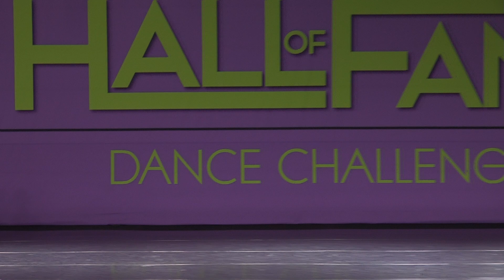Leighton Godlewski - Hold Your Hand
5th Overall
Age 7 Lyrical Solo
Choreography: Amy Gold
OCPAA
Hall of Fame Riverside 2021